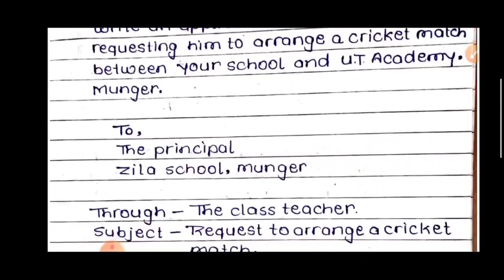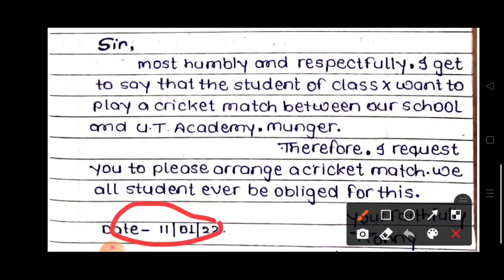Application to the principle | how to write an application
👉👉सभी 𝐒𝐮𝐛𝐣𝐞𝐜𝐭 का 𝐍𝐨𝐭𝐞𝐬, 𝐏𝐃𝐅, 𝐅𝐨𝐫𝐦𝐮𝐥𝐚, 𝐕𝐕𝐈 𝐎𝐛𝐣𝐞𝐜𝐭𝐢𝐯𝐞𝐬, 𝐕𝐕𝐈 𝐒𝐮𝐛𝐣𝐞𝐜𝐭𝐢𝐯𝐞 𝐐𝐮𝐞𝐬𝐭𝐢𝐨𝐧, 𝐌𝐨𝐝𝐞𝐥 𝐏𝐚𝐩𝐞𝐫 𝐅𝐫𝐞𝐞 लेने के लिए 𝐆𝐨𝐨𝐠𝐥𝐞 पर 𝐒𝐞𝐚𝐫𝐜𝐡 करें SR Classes या इस 𝐰𝐞𝐛𝐬𝐢𝐭𝐞 𝐋𝐢𝐧𝐤 पर 𝐂𝐥𝐢𝐜𝐤 करें।

Class 10th का All Subjects का तैयारी FREE में करने के लिए यहाँ Click करें।